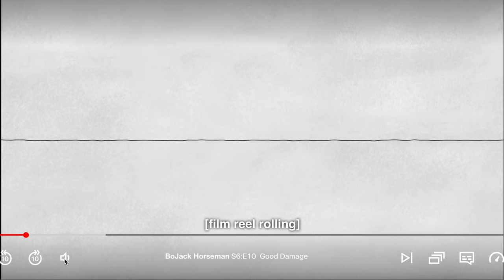Good damage (BoJack Horseman)